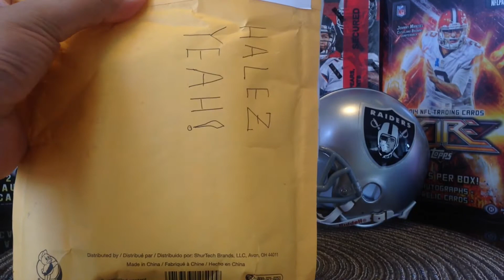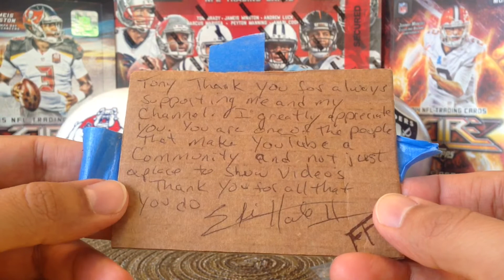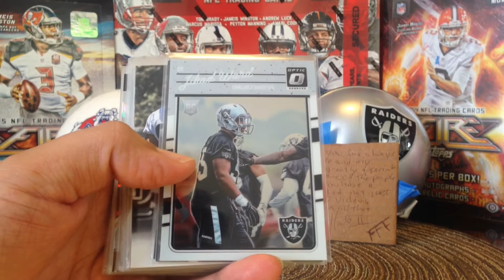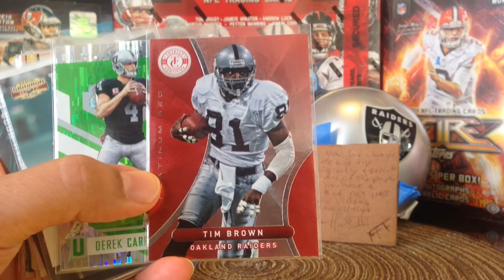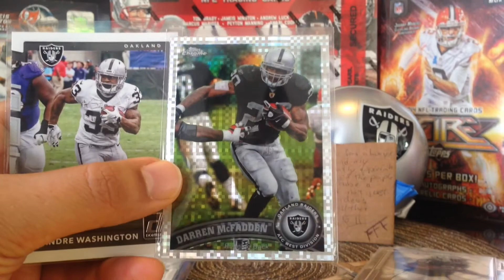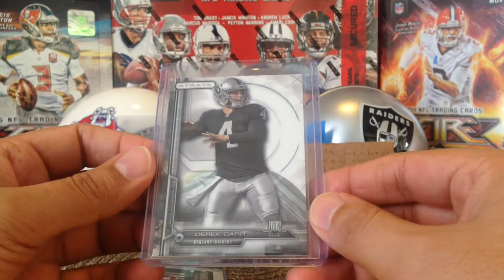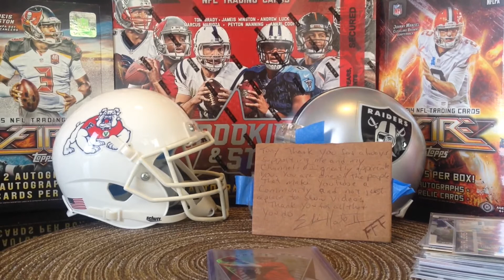Halez Yeah! Care Package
Thank you Eli for the kind note and sweet care package. God bless you brother!

Tony